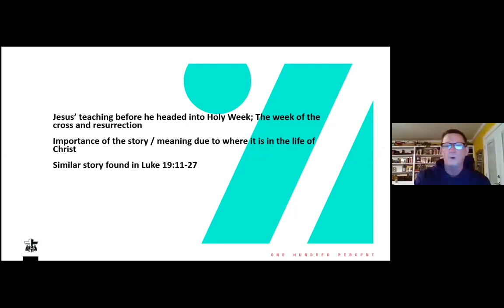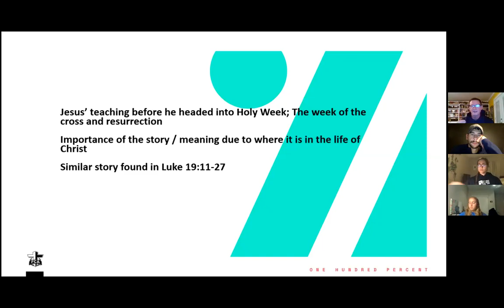Parable of the Talents (Robert Bardin)